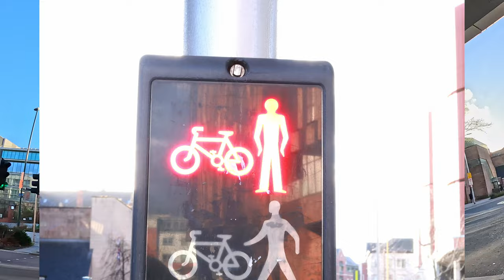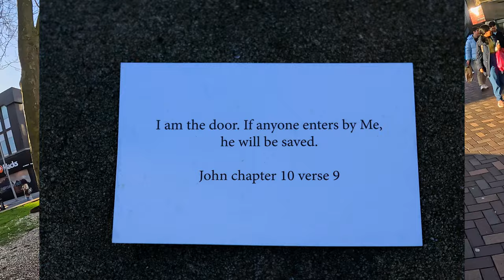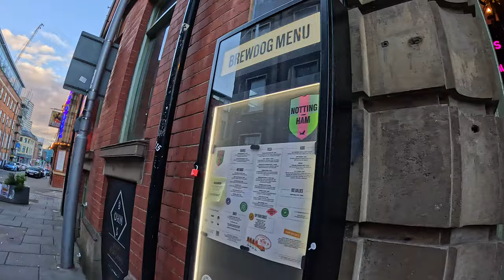Going out in Nottingham City and Taking Street Photography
This is going out into the city of Nottingham and taking street photography during captivating moments.